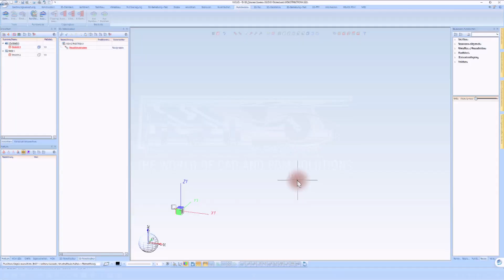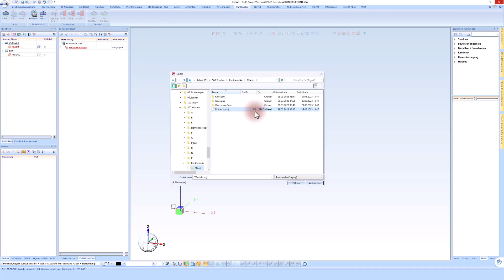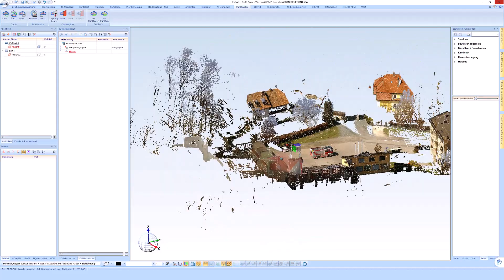HiCAD 2023: Meistern Sie das Importieren und Bearbeiten von Punktewolken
In diesem Tutorial führe ich Sie durch den Prozess des Imports einer Punktewolke in HiCAD 2023. Wir werden uns auf die spezifischen Schritte konzentrieren, die erforderlich sind, um eine Punktewolke erfolgreich in Ihre HiCAD-Umgebung zu integrieren.

Zeitstempel:

0:00 - Einführung
0:20 - Wo Sie den Befehl zum Einfügen einer Punktewolke finden
0:40 - Welche Dateitypen von HiCAD akzeptiert werden
1:00 - Wie man den Speicherort für Punktewolkendateien ändert
1:20 - Wie man eine Punktewolke von Ihrem PC oder Server importiert
1:40 - Vorschau der importierten Punktewolke
2:00 - Auswahl des Ursprungspunkts für die Punktewolke
2:20 - Überprüfung der importierten Punktewolke

Mehr über HiCAD und die ISD Group erfahren
Die ISD Group ist Ihr Partner für einfaches Engineering und optimale Zusammenarbeit bei Projekten. Mit innovativen Softwarelösungen wie HiCAD, das speziell für verschiedene Branchen entwickelt wurde, können Sie Ihre Projekte effizienter und präziser gestalten.

Suchen Sie nach einer Plattform, die Ihnen hilft, das Beste aus Ihrer HiCAD-Software herauszuholen? Dann ist hicad-help.com genau das Richtige für Sie! Diese Website wurde speziell entwickelt, um HiCAD-Nutzern, egal ob Anfänger oder Profi, wertvolle Ressourcen und Unterstützung zu bieten.

Exklusive Tutorials: Schritt-für-Schritt-Anleitungen, die Ihnen helfen, komplexe Funktionen und Tools in HiCAD zu meistern.
Tipps & Tricks: Entdecken Sie bewährte Methoden und Insider-Tipps, um Ihre Arbeitsweise zu optimieren und produktiver zu werden.

Umfassende Anleitungen: Vertiefen Sie Ihr Wissen über HiCAD mit detaillierten Anleitungen zu verschiedenen Funktionen und Modulen.
anmelden, erhalten Sie Zugang zu einer Gemeinschaft von Experten und Gleichgesinnten, die alle das gleiche Ziel verfolgen: das volle Potenzial von HiCAD auszuschöpfen.

Es ist nicht nur eine Ressource, sondern ein Ort des Lernens, des Austauschs und des Wachstums. Nutzen Sie diese Gelegenheit und werden Sie noch heute Mitglied!